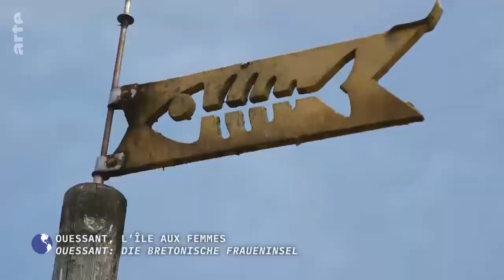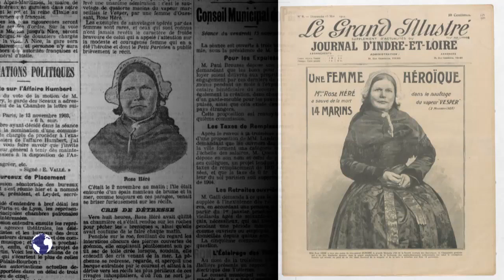Ouessant, l’île aux femmes - Invitation au voyage (25⁄03⁄2024)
Une vingtaine de kilomètres sépare l’île bretonne d’Ouessant du continent. Sauvage et autarcique, l’île, lieu de nombreux naufrages, nourrit fantasmes et mystères. Contraints à de longs voyages en mer pour la pêche, les hommes la désertent. Alors jusqu’au 20e siècle, une culture quasi-matriarcale se développe sur ce que l’on surnomme « l’île aux femmes ».